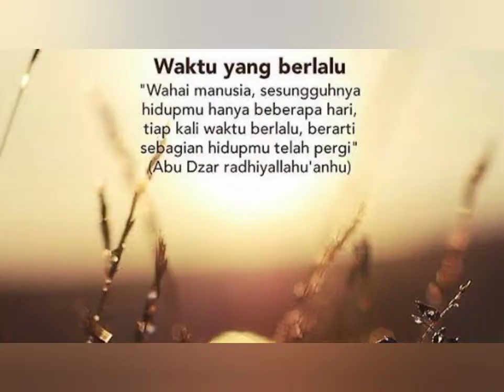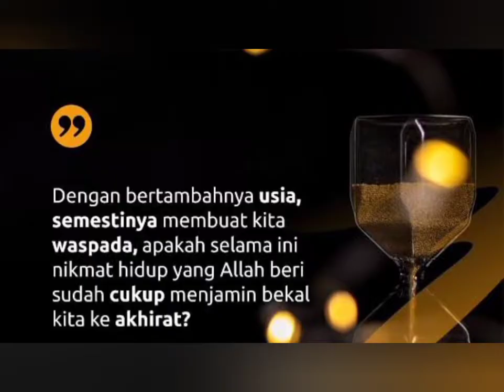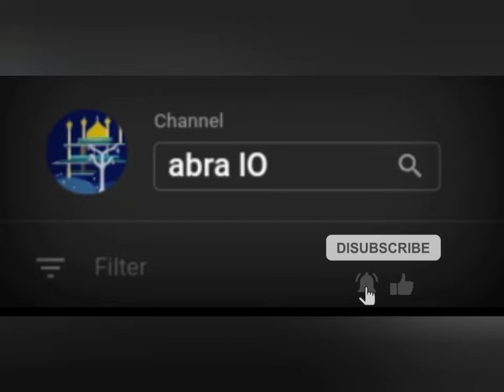Kisah Mursyid di Tanya Seorang Ahli Filsafat (jeruh tidak semua orang bisa menjawab)